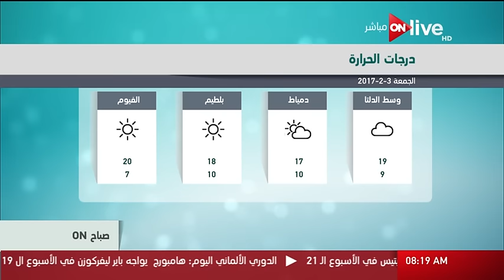صباح أون - حالة الطقس اليوم في مصر 3 فبراير 2017 وتوقعات درجات الحرارة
من حلقة صباح ON: حالة الطقس اليوم في مصر 3 فبراير 2017 وتوقعات درجات الحرارة بتاريخ 3 فبراير 2017
الموقع الرسمي للقناة  ..